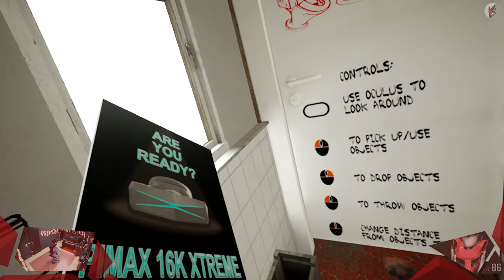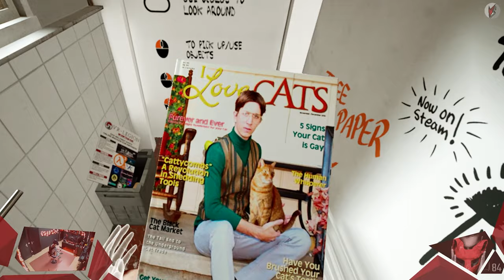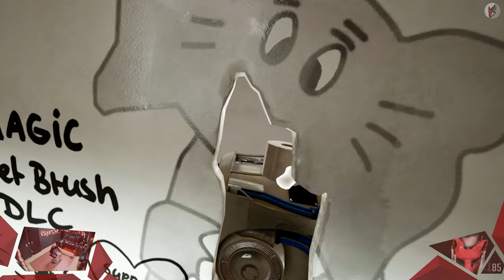VR.SPOTLIGHT 003 / Sie Sind Unter UNS [LetsPlayVR][GER]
Heute nehmen wir uns das Thema Aliens vor. Ob gut oder böse, groß oder klein, farbig oder nicht - Alle samt ein großes Mysterium. Auch in der virtuellen Realität bleiben sie uns nicht verschont. Zum Glück zur Freude unserer Unterhaltung. Jump-Scares inklusive ...

// 1. Das Spiel
Titel: VR Flush
Genre:  Abenteuer, Kostenlos, Indie, RPG
Entwickler: Brudingo Team
Publisher: Brudingo Team
Veröffentlichung: Juni 2018

// 2. Das Spiel
Titel: Close Encounter VR
Genre: Abenteuer, Gelegenheitsspiele
Entwickler: Wolf Tango Games
Publisher: Wolf Tango Games
Veröffentlichung: Mai 2020
Offizielle Webseite: -

// 3. Das Spiel
Titel: Bonfire
Genre: Abenteuer, Indie, Simulation
Entwickler: Baobab Studios
Publisher: Baobab Studios
Veröffentlichung: Okt. 2019

// Specs
Intel i7-8700K

// Schedule
Jeden Montag, Mittwoch und Freitag:
➤Random Monday

// Social-Network
Folgt anaerobFOX!